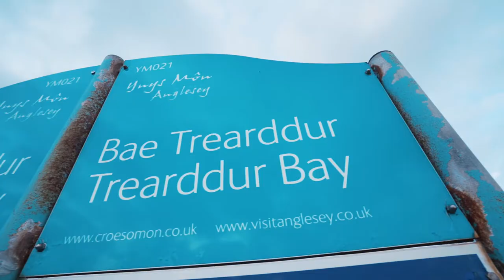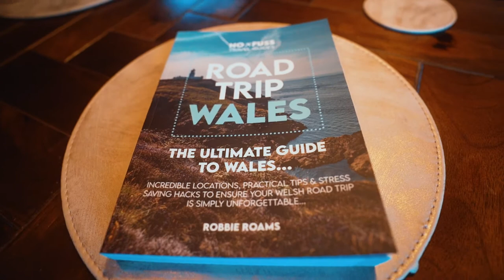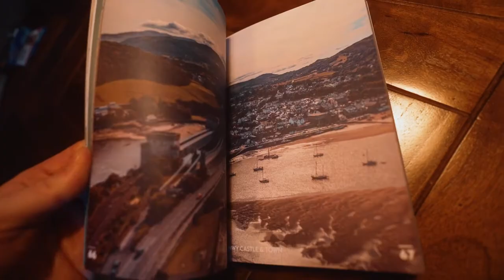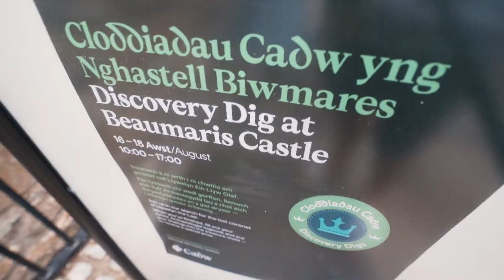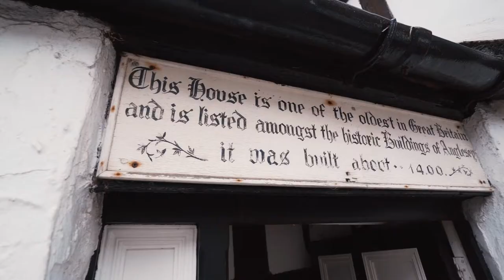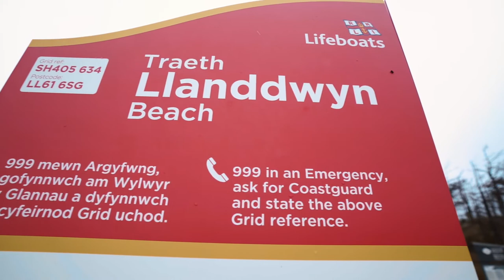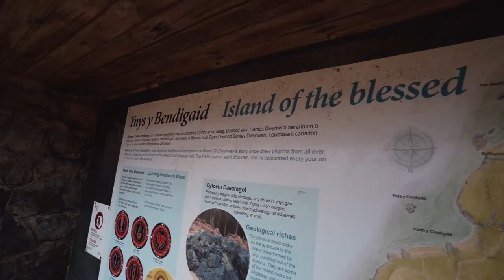24 Hours in Anglesey Road Trip | THIS PLACE IS AMAZING! Wales UK Road Trip Tips Van Life Trip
24 HOURS IN ANGLESEY! This incredible island is a must see Wales Road Trip location! On this video we show that you really don't need much time to have an epic road trip! If you're looking for tips or suggestions for your own Anglesey Road Trip or Wales Road Trip, WATCH MY VIDEO!

LIKE THE VIDEO if you enjoyed it (maybe even like it if you hated it).

We did this road trip in our Vauxhall Vivaro camper conversion but the trip is also great for caravans, cars or motorbikes!